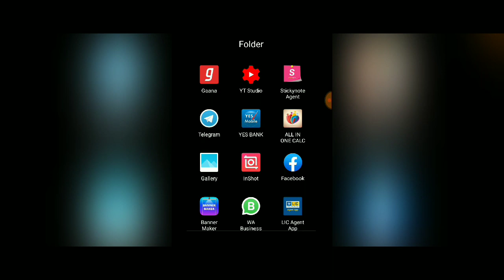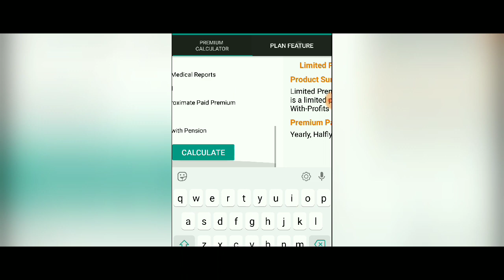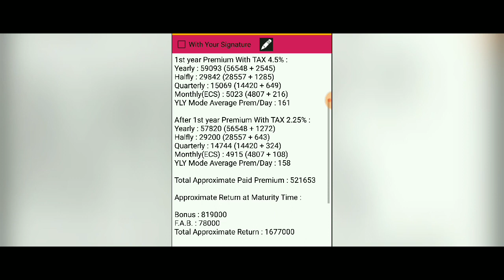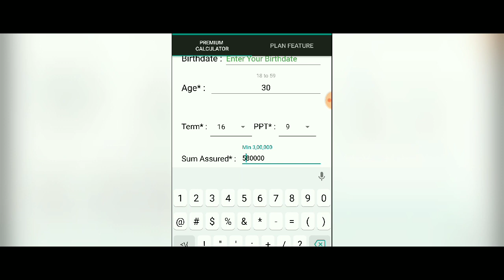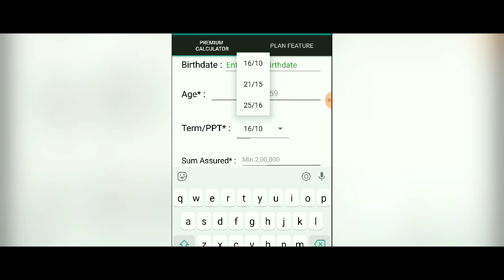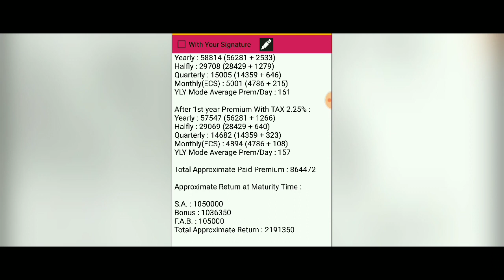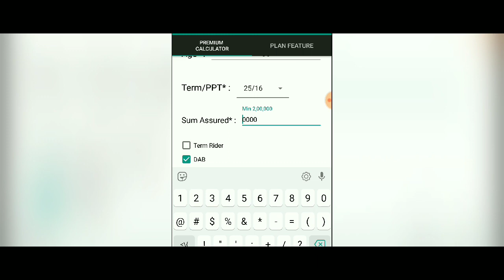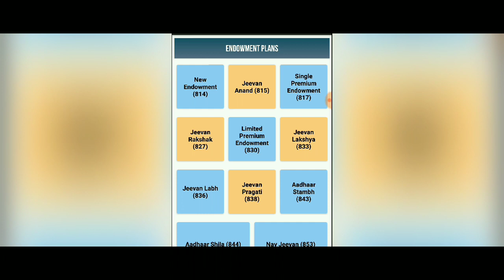Lic Best Return plan with guaranteed...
lic best returned plan